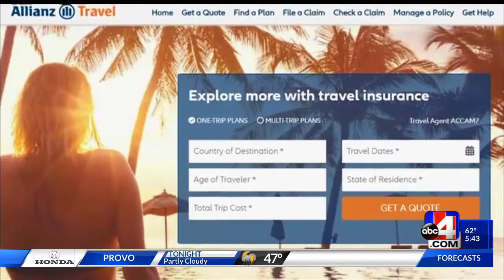Summer Travel Tips